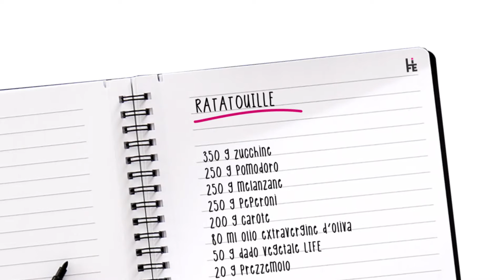Abbattitore domestico - Ratatouille in 9 minuti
La ratatouille di verdure è un contorno nutriente e saporito, ideale per accompagnare secondi di carne, di pesce, riso basmati e cous cous.
Preparata in abbondanza e surgelata con il programma dedicato dell'abbattitore domestico LIFE sarà sempre disponibile e pronta in 9 minuti!